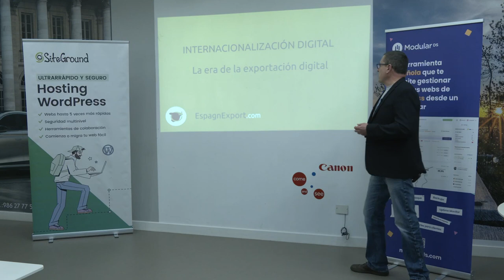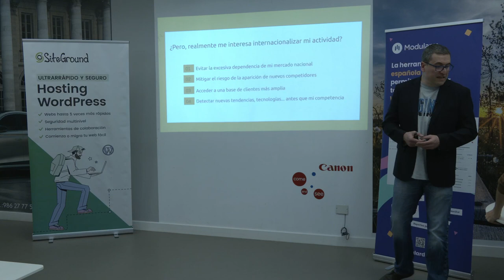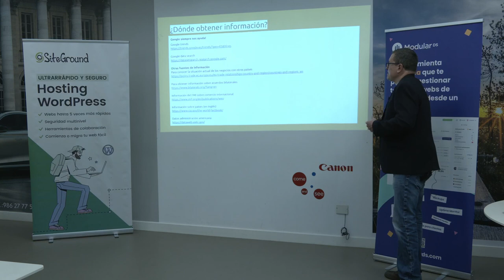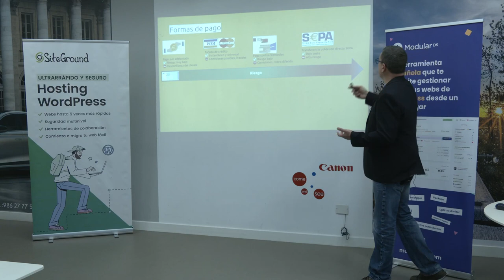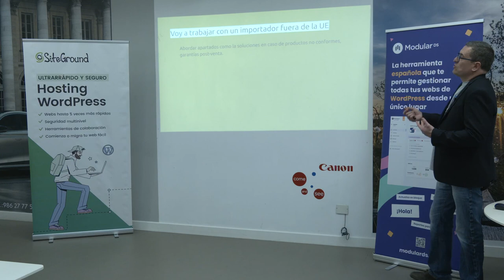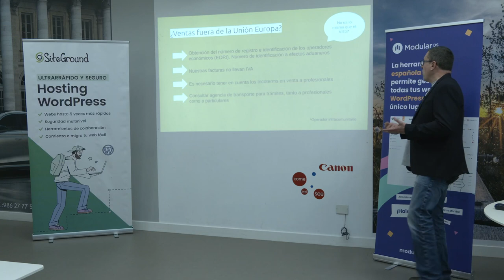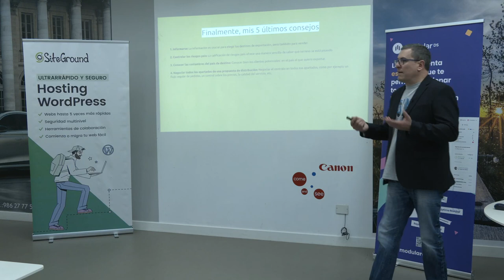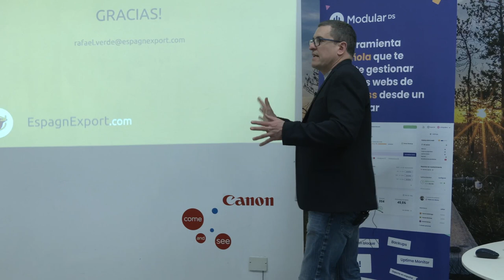Internacionalización de empresas. La era de la exportación digital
Durante la charla, Rafael compartirá sus conocimientos y experiencia en exportación digital. Con ejemplos prácticos y lecciones aprendidas de su carrera, abordará los principales apartados que debe analizar un e-commerce que quiere iniciar su internacionalización.

Esta charla está dirigida a aquellos interesados en abordar los retos de la exportación digital y cómo expandir eficazmente sus negocios en el ámbito internacional.